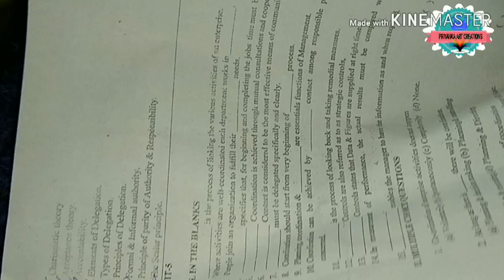QUILING DOLLS#INDIAN DOLLS#PAPER DOLLS#BEST OUT OF WASTE#GOLU DOLLS#PAPER CRAFT#DOLLS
HI FRIENDS. THIS VEDIO SHOWS HOW TO MAKE BEAUTIFUL INDIAN DOLLS MADE WITH PAPER STRIPS#GOLU DOLLS#PAPER DOLLS#PAPER CRAFT
       DOLLS MADE WITH WASTE XEROX PAPERS STRIPS.
        HOPE YOU ALL ENJOY MY VEDIOS.

THINGS NEEDED:-

XEROX PAPERS/A4SIZE PAPERS
SCISSOR
PENCIL
SCALE
COLOUR PAINTS
GUM